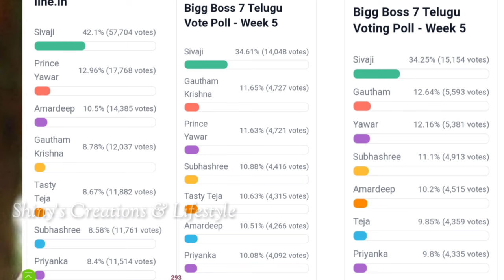Bigg Boss 7 telugu fifth week voting results | Biggboss telugu 7 week 5 voting results | bb7 promo